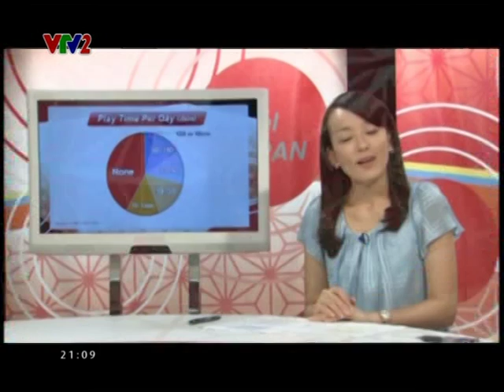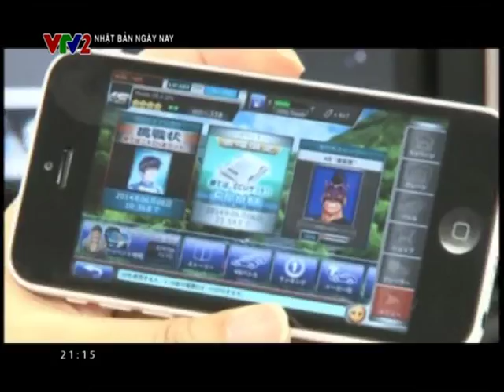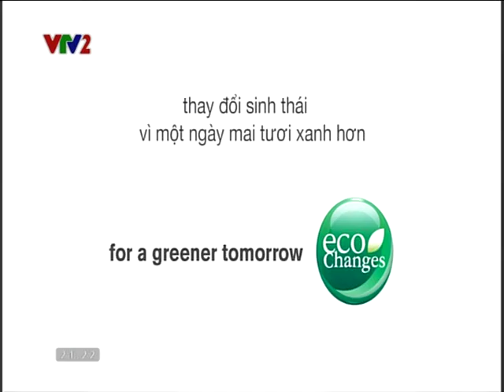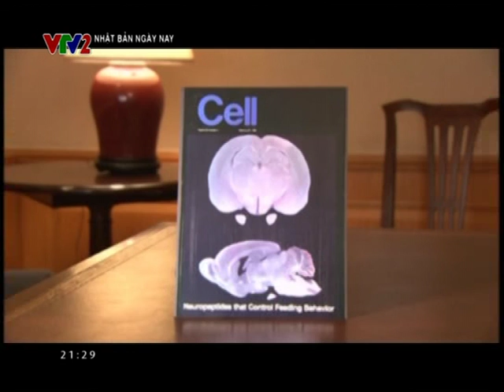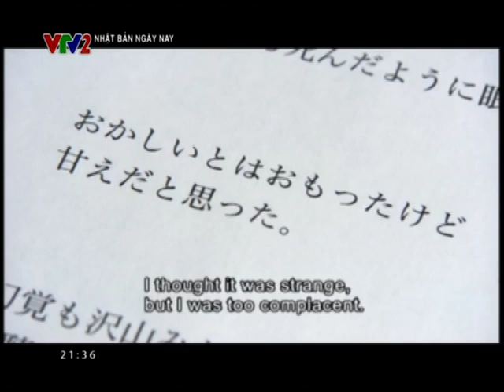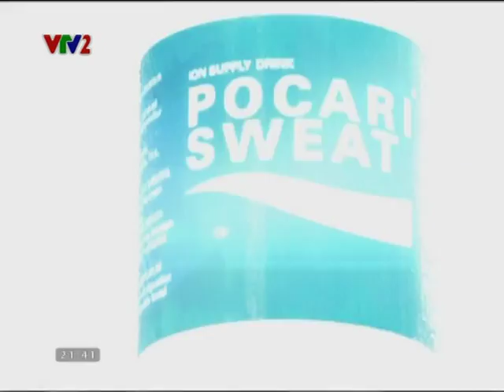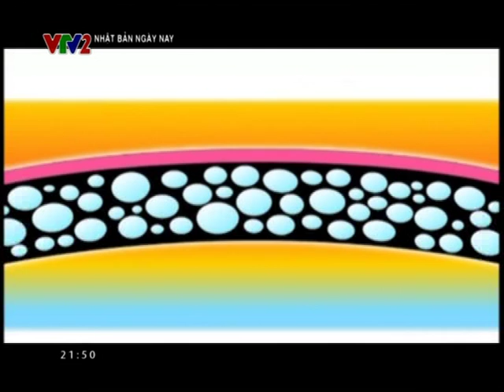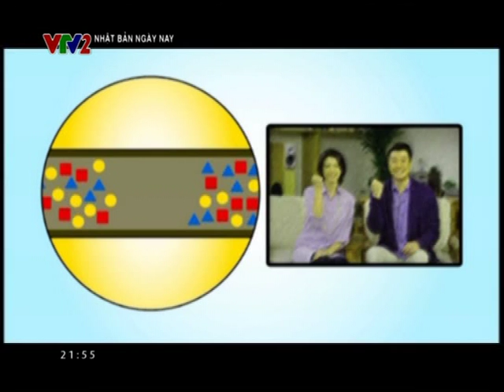Nhật bản ngày nay (Channel Japan) VTV2 - 84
Chủ đề: --- Video game --- căn bệnh Chứng ủ rủ --- Doanh nghiệp thương mại đa lĩnh vực